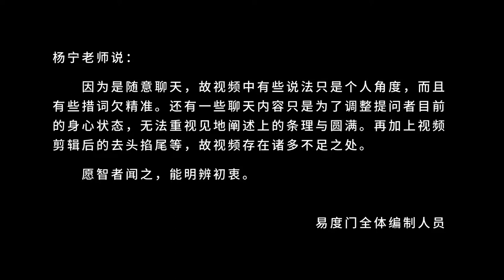你不可能定义你是任何一个相 易度门 聊天室汇辑2017年5月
你不可能定义你是任何一个相
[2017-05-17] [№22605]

Last update at 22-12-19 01:58:48